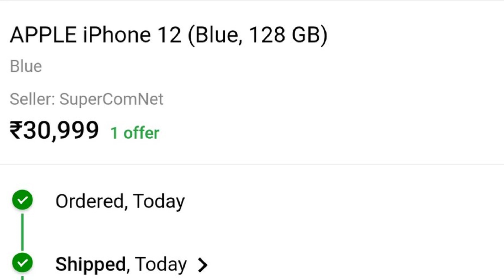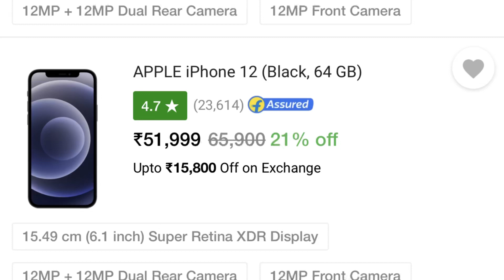Why Made for India 🇮🇳 iPhone 12 is a HUGE DEAL!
Why Made in India 🇮🇳 iPhone 12 is a HUGE DEAL! To all my India viewers, are YOU picking up a MADE in INDIA iPhone 12 or 12 Mini?!